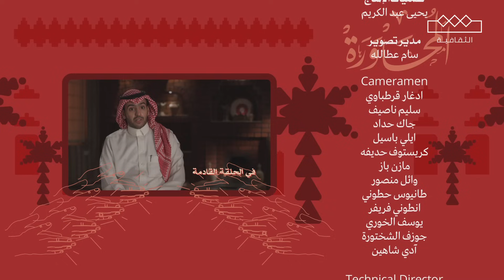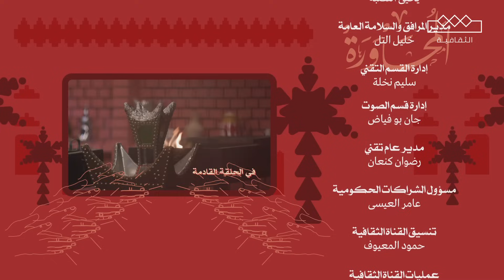المحاورة | الحلقة الثانية عشر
محمد السناني - سفر الدغيلبي - كامل الحليلي - مرهب البقمي - شديد الرياحي - عب دالله الغامدي

- Follow Thaqafeyah on Instagram:   / thaqafeyah